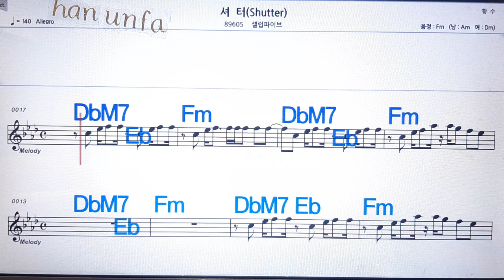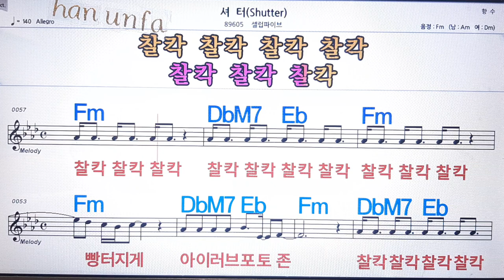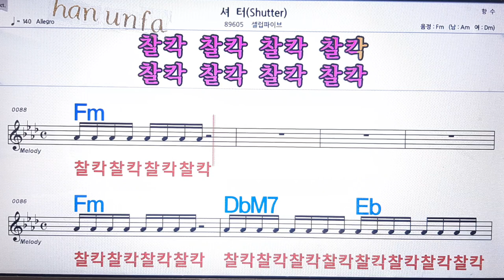셔터/셀렵파이프💋노래방 반주*기타 코드 악보*가라오케💖Karaoke*Sheet Music*Chord*MR